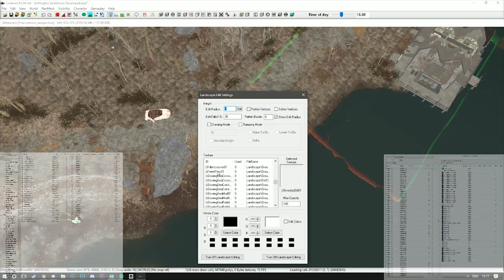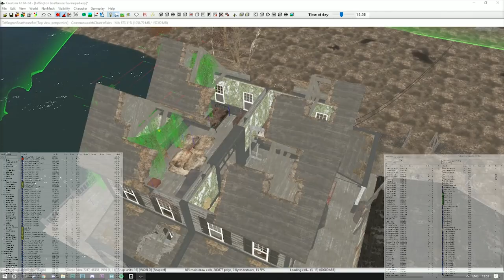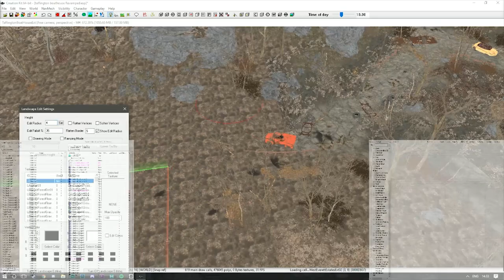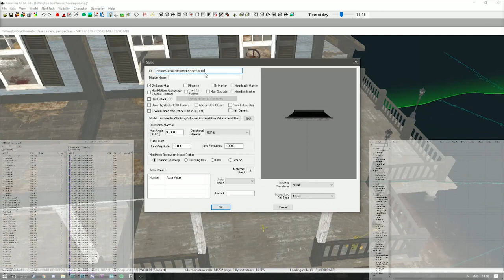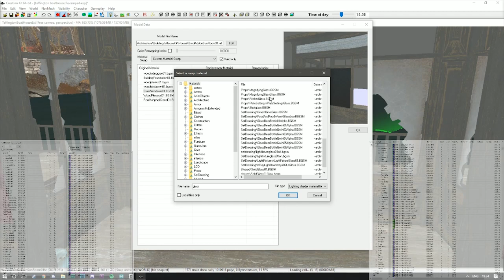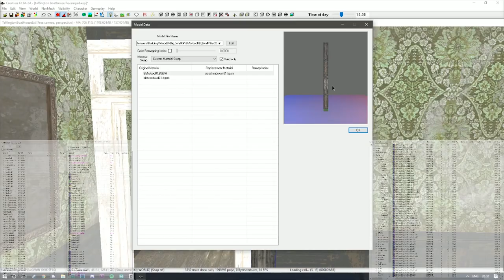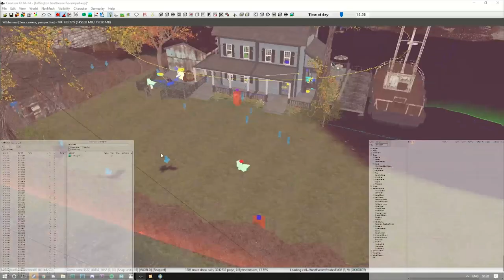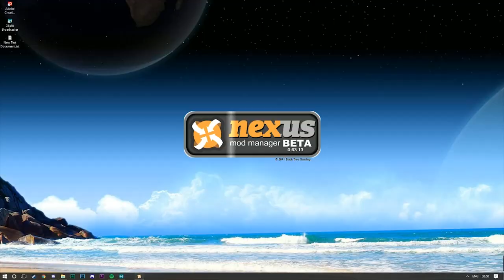taffington boathouse Revamped timelapse | fallout 4 modding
taffington boathouse revamp of settlement in timelapse form so you can see all the steps it takes for a smaller fallout 4 mod to be created in creation kit. this mod will be available tomorrow on pc, ps4 and Xbox one
👍🏼Thx for da like👍🏼 ( ͡o ͜ʖ ͡o)